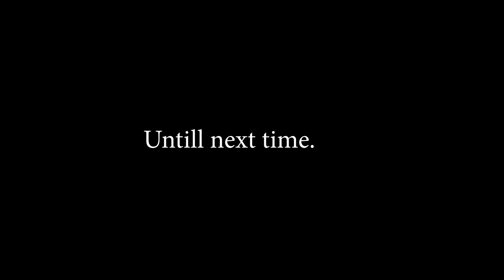Autosport Mebu 2019 Car meeting by DJP Design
Mebu's performance meet 2019.
Made some shots, met some people. Had a great time!